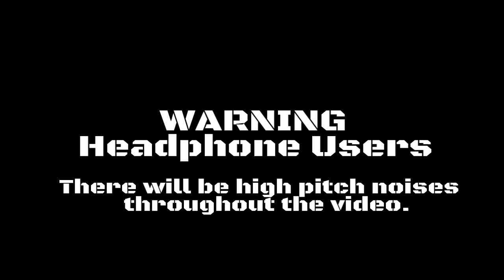What Usually Happens! Vs My Team- The Last of Us Multiplayer Supply Raid #17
Here is what I usually do when i get separated from my team. Not necessarily what usually happens, but this is how i go about it. This is just a silly game, not meant to be serious.
Featuring:
King_halloween8
BlueCona18
The_Reckoner_

Got a suggestion for a video? Want to see me play another game? Hit up one of my social medias!
DeviantART: RaXmari